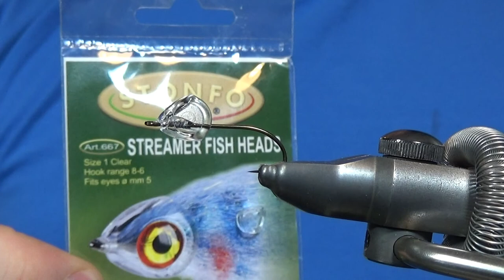Tying A Pheasant Feather Minnow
Here is a simple but very effective streamer pattern, a Pheasant Feather Minnow. this imitation bait fish pattern is very effective for trout and Pike.
using just two feathers from the pheasant, the rump feather and the marabou feather or fofften called the under plumage feathers.